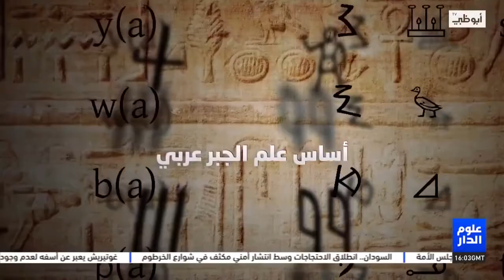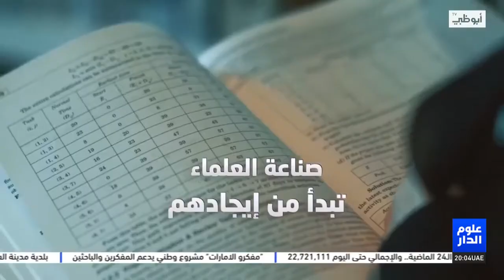تعرف على مبادرة نوابغ العرب التي أطلقها محمد بن راشد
تعرف على مبادرة «نوابغ العرب» التي أطلقها صاحب السمو الشيخ محمد بن راشد آل مكتوم، نائب رئيس الدولة رئيس مجلس الوزراء حاكم دبي "رعاه الله" للإشراف على النوابغ المتميزين من أصحاب المواهب الاستثنائية من العلماء والمفكرين والمخترعين والمبتكرين المتميزين والمبدعين العرب في شتى المجالات، ورعايتهم وتمكينهم وتطوير أفكارهم بالتعاون مع أفضل الشركاء العالميين، لتعظيم أثرهم الإيجابي في المنطقة.